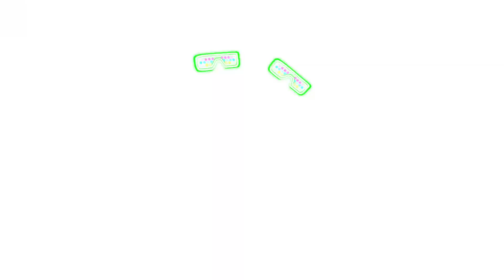Friends Forever | Har Ek Friend Jruri Hota Ha